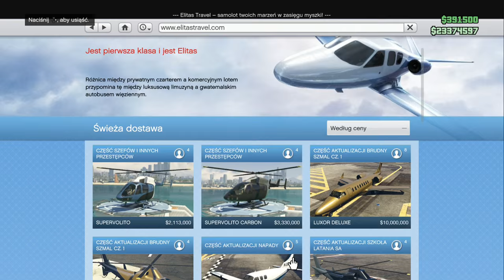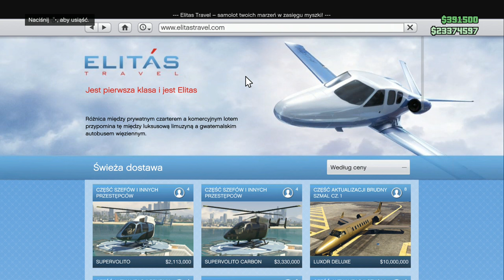GTA V ONLINE UPDATE 1.15 NOWE HELIKOPTERY [KOSZT]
Czytaj dalej ⇓⇓⇓⇓⇓⇓⇓⇓⇓⇓⇓
Hej zapraszam wszystkich fanów gry GTA5 Playstation4 do mojej ekipy 18+ prosze nie pytajcie o rekrutacje jezeli nie macie ukończone 17+.
Chętnie zagram z wszystkimi ogarniętymi na sesji ONLIE LIVE
terminy będą podawane na tutaj.

Na profilu Facebooka jesteście wszyscy mili widziani będziecie tutaj widywać dziennie między innymi:

NOWINKI GAMEPLAYE Z SESJI ONLINE GLITCHE FOTKI

oraz wszystkie newsy związane z grą GTAV

Zaglądajcie także na kanały YouTube i zostawcie SUBA.

Krytyka jest zawsze mile widziana tylko wtedy mogę się perfekcjonować.
Jeżeli wysyłasz mi prośbś o dodanie na FB czy do ekipy podaj proszę swój wiek i czy posiadzasz headseta.

Pozdrawiam
KillerMisiek